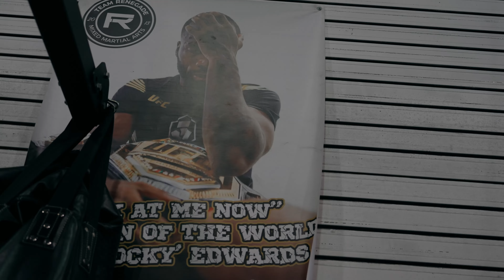Brits Can't Wrestle?! Team Renegade Wrestling Session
Watch Tim Wilde get ready for his return to Bellator in Belfast on March 22nd.

Shot & Edited by: @laminemersch.media